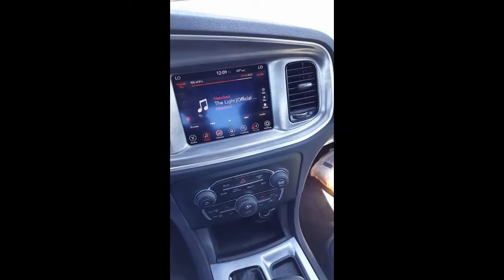Out in the Charger Daytona!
Got back from over the road grabbed the daytona and ran around town getting things done.